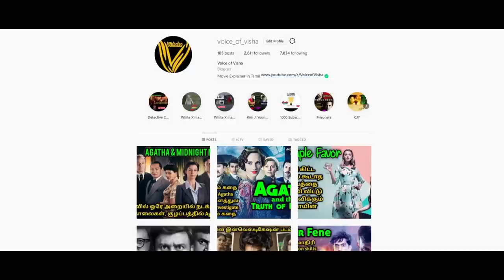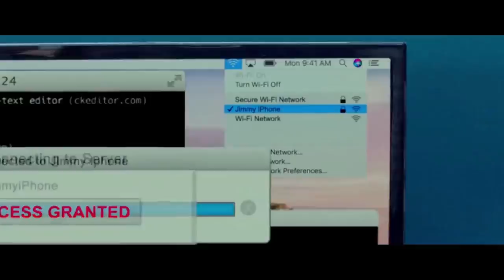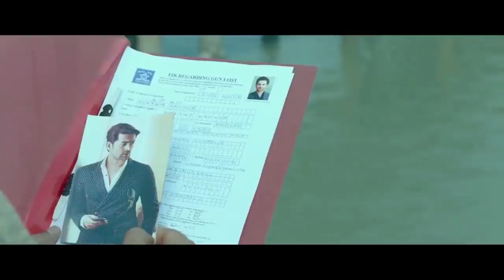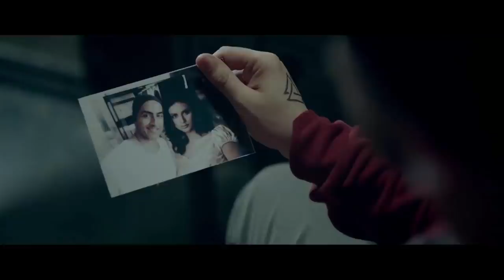Bypass Road | Hindi movie explained in tamil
The Story revolves around a young man Vikram, who is a fashion prodigy. The story is layered with a murder in town.